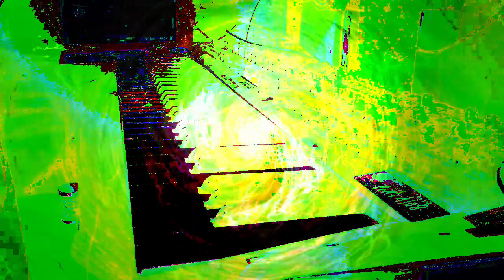Forms of sound made real from beyond all voids of nothingness - Structure without structure manifest